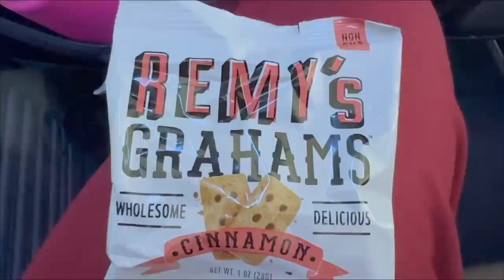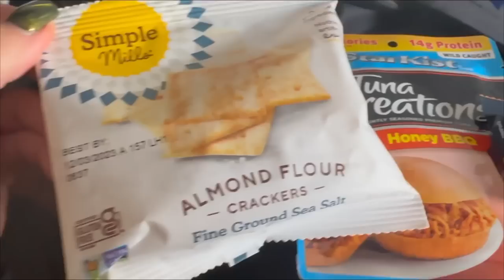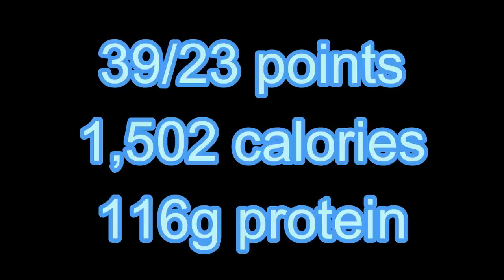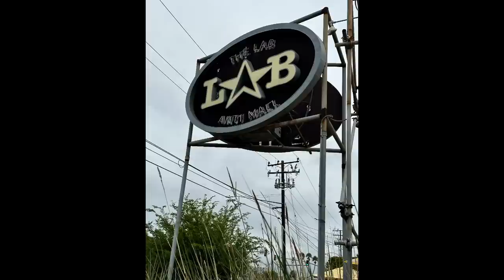WHAT I EAT IN A DAY ON WW TO LOSE 140 POUNDS WHILE TRAVELING - GUESS WHO I MET?? 🤯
HAPPY SUNDAY! Let's travel together to CA and enjoy a what I eat in a day!

$30 OFF!!

🎉NUTRITION CHANNEL!!!

Code- jennswwjourney

Code- jennswwjourney